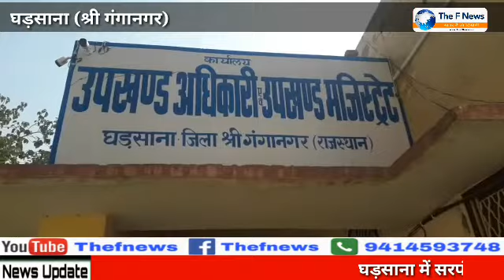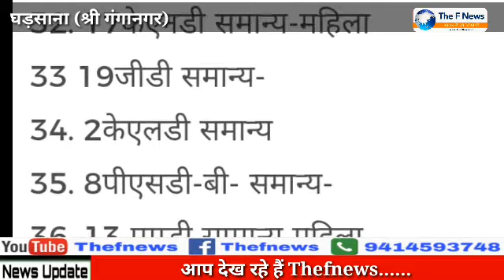घडसाना पंचायत समिति में सरपंचों व वार्ड पंचों की लॉटरी निकाली गई| देखें कहां कौन सी सीट